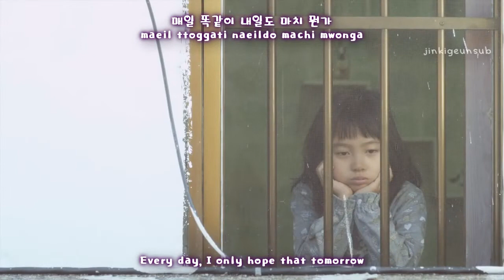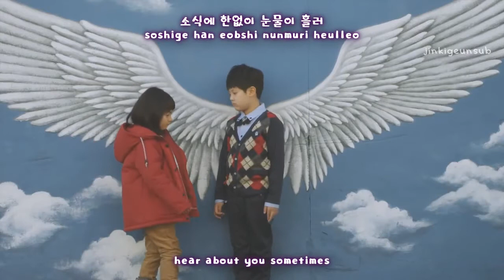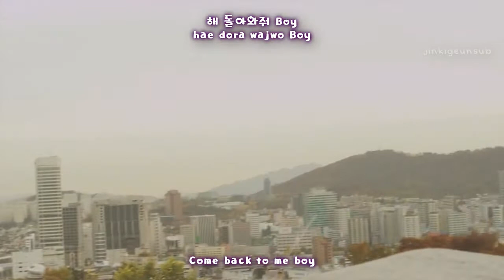Shin Ji hoon - Hurtful (아프고 아프다) [lyric hangul + romanization + english]